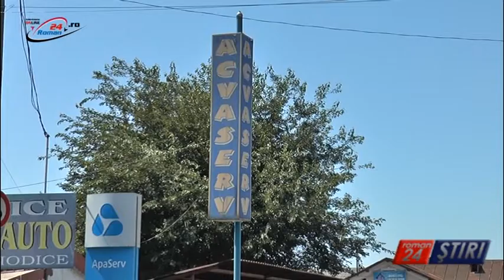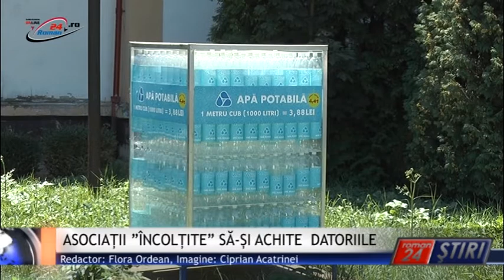ASOCIAȚII ”ÎNCOLȚITE” SĂ-ȘI ACHITE DATORIILE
Roman24 peste tot! Exact 23 de asociații de proprietari din Roman au primit notificări de la compania ”ApaServ” prin care sunt somate să-și achite facturile restante pentru serviciile de apă și canalizare aferente consumului efectuat de romașcanii care locuiesc în aceste forme de asociere colectivă. Asociațiile în discuție sunt atenționate că trebuie ca până la sfârșitul lunii august să-și achite facturile restante pentru serviciile de apă și canalizare primite de la operatorul regional.